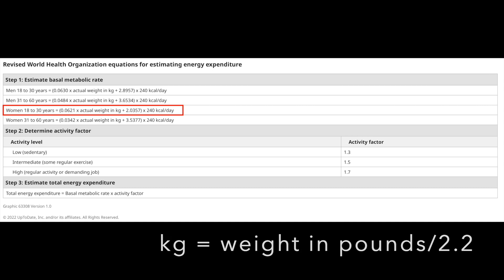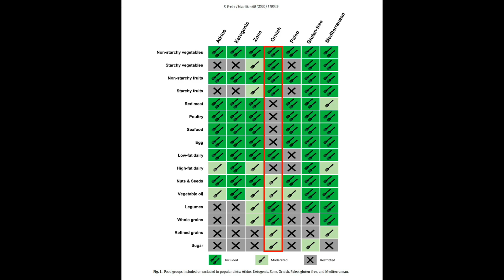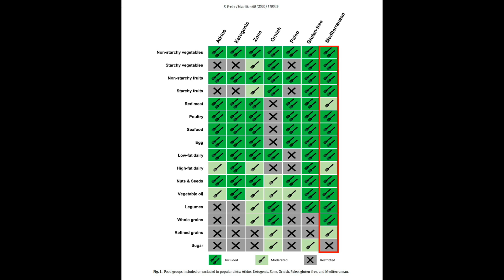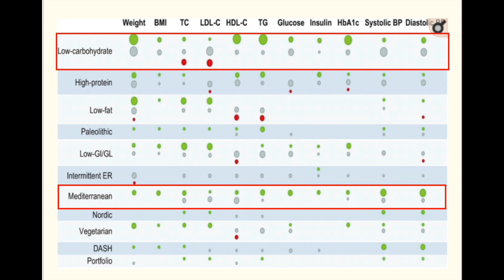How to Lose Weight - What does the DATA SHOW?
Dr. Christy begins a THREE PART SERIES on weight loss. This episode is about diets to lose weight. Part 2 will be about prescription medications available to help with weight loss. And Part 3 will be about surgery for weight loss.

Here are the other episodes!

REFERENCES:
5% body weight loss can make a difference: